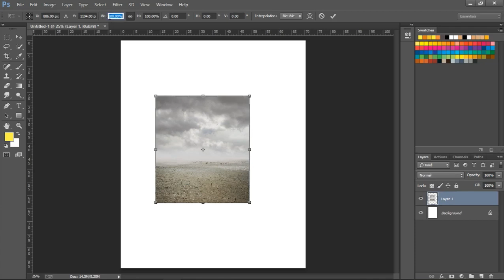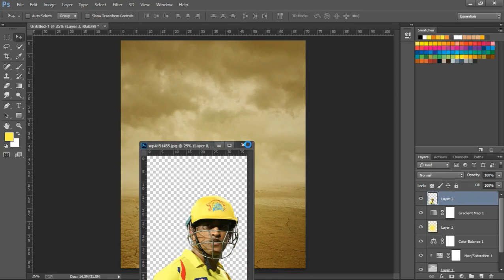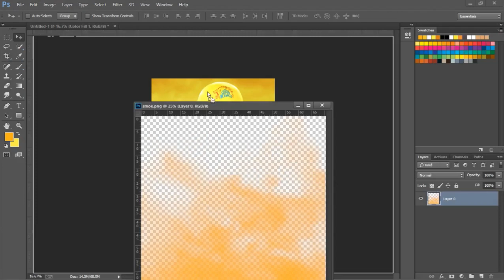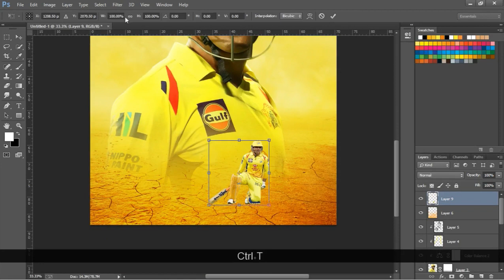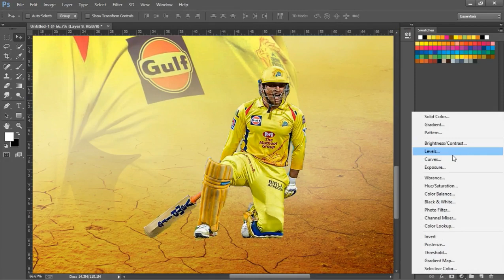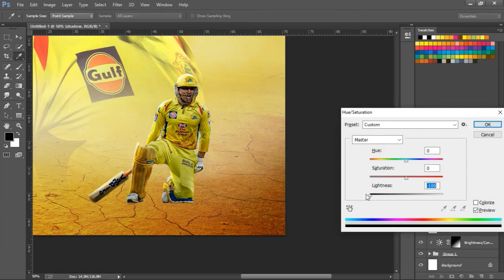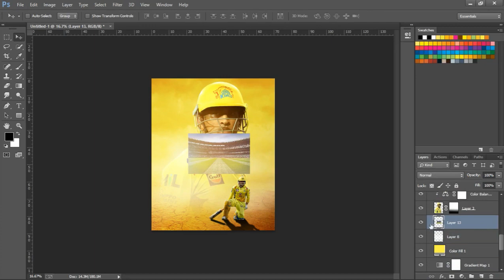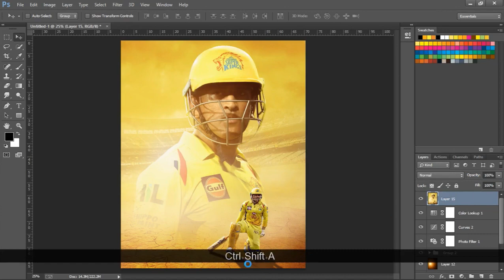Dhoni Cricket Poster Design Photoshop Tutorial | MSDHONI